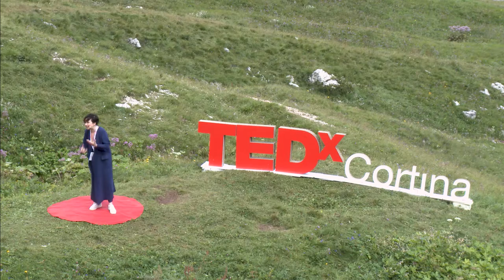Espira | Julija Samsonova | TEDxCortina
“Cosa ci è mancato più di ogni altra cosa in questo lungo periodo? - Ci è mancato il Fiato! Il Respiro!
Il giorno del 24 febbraio 2020 - io ricevo la notizia della chiusura del Teatro alla Scala per il lockdown.
Tutto si è fermato nel momento migliore della mia vita artistica. Avevo le scritture, contratti, Concerti, i biglietti aerei… E la cosa più bella - ero in piena forza vocale. era il mio periodo! All’annuncio del lockdown qualcosa è scoppiato dentro di me; sentivo un misto fra rabbia, paura, vuoto, buio totale. Qualche giorno dopo ho cominciato a sentire i primi sintomi del virus e nonostante le notizie terribili che arrivavano da tutte le parti, nonostante il peggior momento dello stato della mia salute, la mia paura non era - morire, io ero terrorizzata al pensiero di non poter più cantare.  La forte intuizione, che mi ha sempre contraddistinto, mi sussurrava, che nulla più sarebbe stato come prima. o. Lo smarrimento era totale: chi pensavo io fossi stata? E chi ero ora?...
 Da più di 25 anni gravita nel mondo musicale. Si forma prima in direzione poi in canto jazz e infine canto lirico presso le migliori scuole europee. Vincitrice di numerosi concorsi internazionali. Insignita del Premio Tiberini d’Argento 2019 per la ricchezza del patrimonio vocale.

Ha inciso numerosi dischi e calcato i palcoscenici più prestigiosi del mondo. Dal 2019 è mezzosoprano stabile presso il Teatro alla Scala. Affetta dalla patologia post-partum della diastasi dei muscoli retti non solo ha saputo plasmare il proprio corpo e la voce, ma ha creato un vero e proprio metodo di recupero della parete addominale nel cantante. Allena e affianca le voci da tutto il mondo, portandoli a un nuovo livello di consapevolezza.
Il suo progetto OperaClassApp – una app dedicata alla voce e all’arte del canto- fù selezionato dal Politecnico di Milano per gareggiare al PoliHub – incubatore meneghino di startup. This talk was given at a TEDx event using the TED conference format but independently organized by a local community.